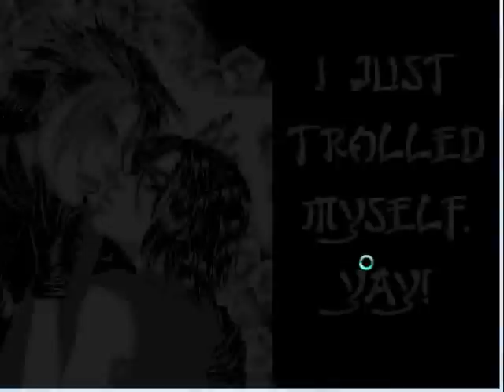"Aveyond 3: The Lost Orb" super secret ending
Not.

See that "I just trolled myself" bit in 1:49? Yeah.

THIS IS FAKE, I'M TELLING YOU!!! There's no patch, no goodie, no secret method that you can use to get this ending. I doubt anyone would want to get this ending anyway, but whatever.

In this particular "fake build", though, the requirement to get this scene is fill up Spook's attraction. Not that it matters at all.